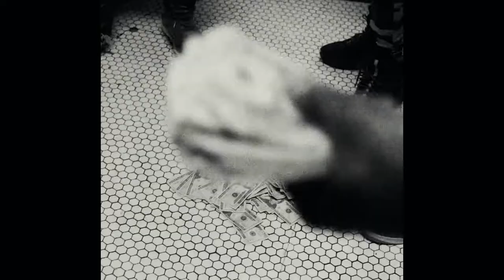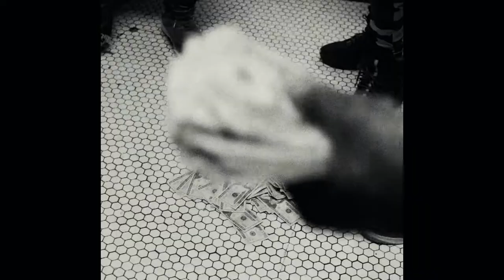[FREE] ASAP Rocky x Lil Wayne Type Beat ~ "DEMONS"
(FREE) Rap/ Trap Type Beat - Demons Inspired By ASAP Rocky x Lil Wayne x Drake